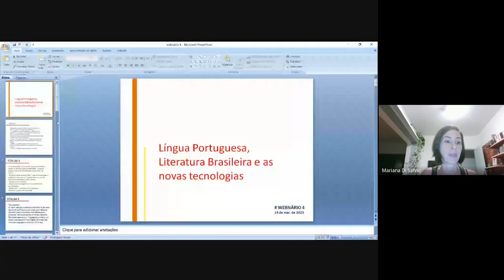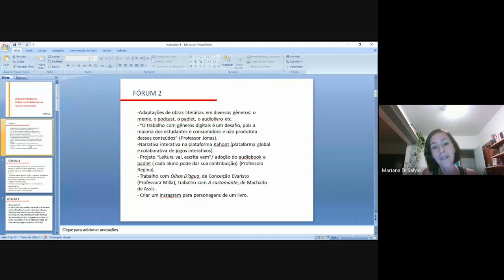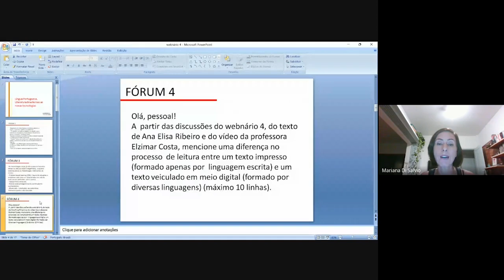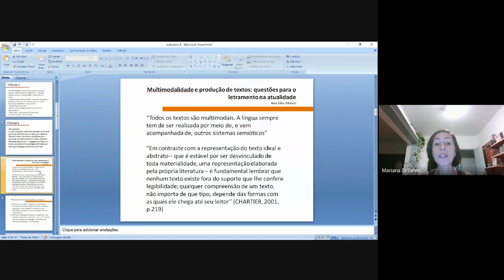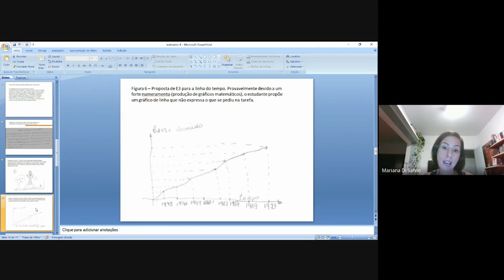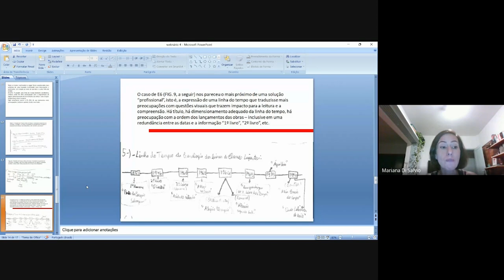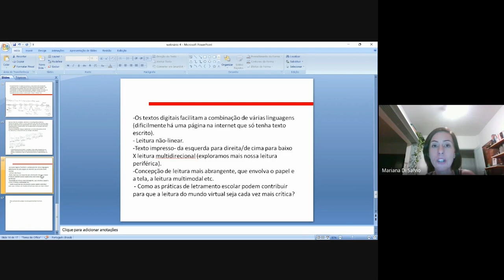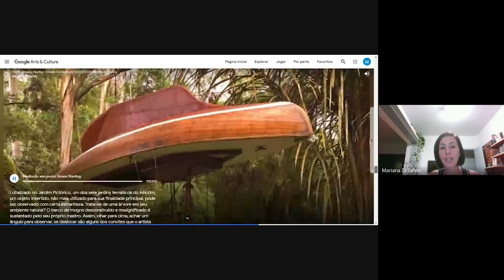4° WEBINÁRIO - LÍNGUA PORTUGUESA, LITERATURA BRASILEIRA E AS NOVAS TECNOLOGIAS - 13 /03 /2023